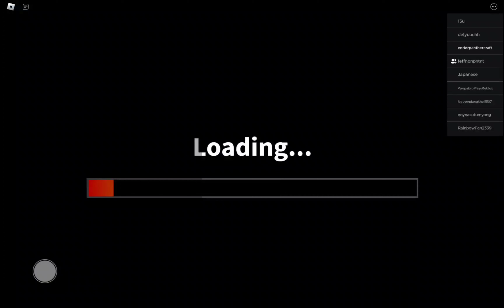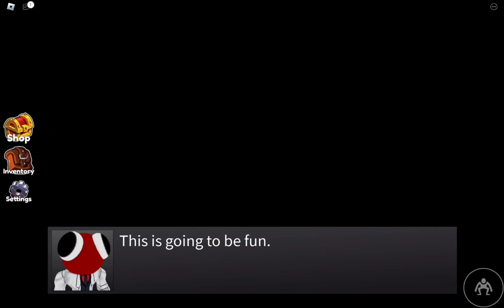teaching blaze the waves how to play rainbowfreinds chapter 2